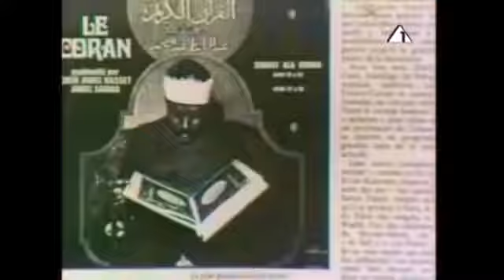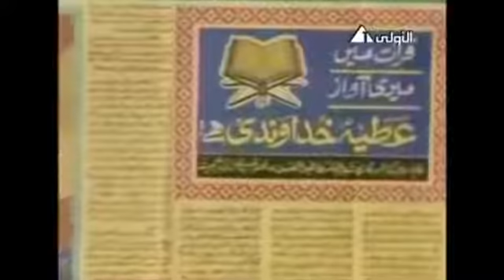لقاء نادر للشيخ عبد الباسط عبد الصمد من أرشيف التلفزيون المصري